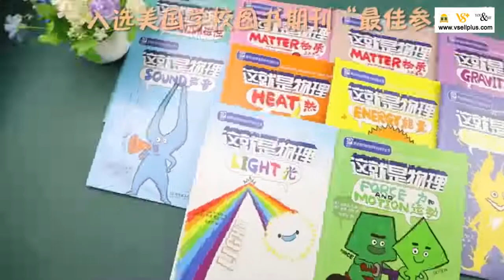这就是物理｜地理｜化学